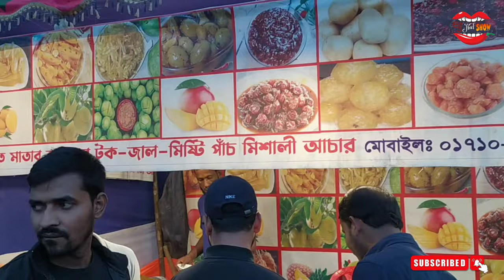কুমিল্লার বিখ্যাত মাতাব ভাইয়ের পাচ মিশালী আচার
কুমিল্লার বিখ্যাত মাতাব ভাইয়ের পাচ মিশালী আচার eatandshowbd @eatandshowbd @RosemediaBangladesh